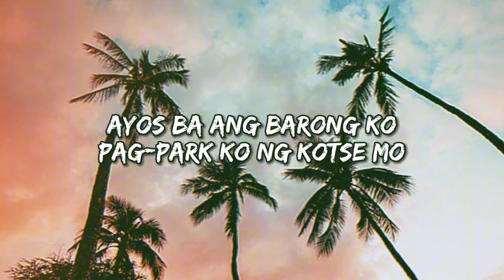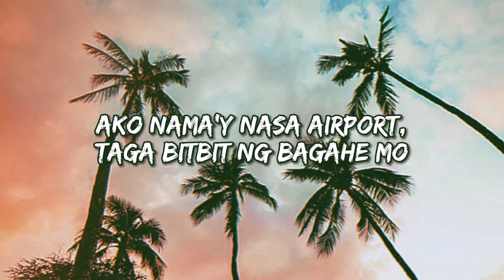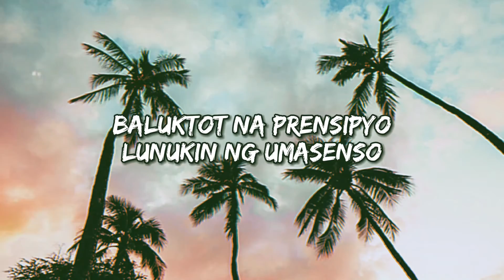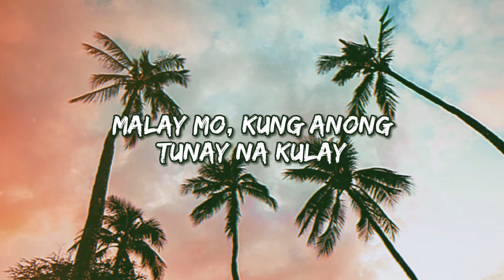Moss - Malay Mo (Official Lyric Video)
Official lyric video of "Malay Mo" by Moss, from the album 'Alambre'